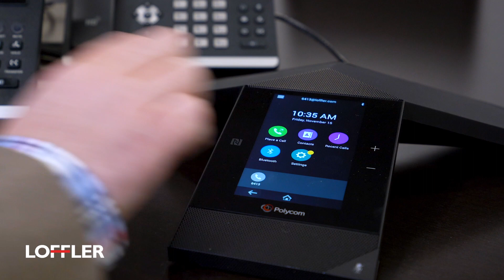Erickson-Larsen Case Study: Looking to the Future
Managing technology means keeping up with daily maintenance while planning and budgeting for how systems evolve over time. See how Loffler provides Erickson-Larsen, Inc. with Managed IT Services that meet multiple business needs.

Loffler Companies is the largest privately owned business technology and services organization in the Upper Midwest. Headquartered in Minneapolis, Minnesota, Loffler’s Managed IT Services team provides local, regional, national and international technology support for organizations of all sizes and industries.

Loffler’s technology offerings include IT Professional and Managed Services, Multi-Functional Copiers and Printers, Managed Print Services, Unified Communications, Software and Workflow Technologies and Onsite People-Based Services.